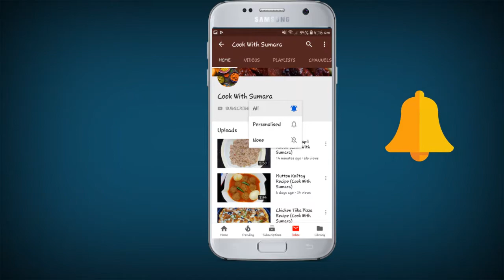Dry Chilli Chicken Recipe(Cook With Sumara)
Today I'm sharing restaurant style perfect Dry chilli chicken recipe Ingredients In English drychillichicken cookwithsumara chillichicken chillichickendry.